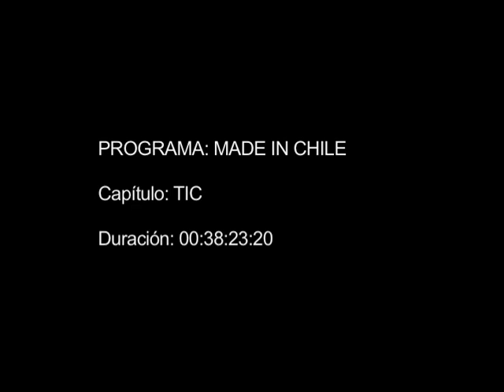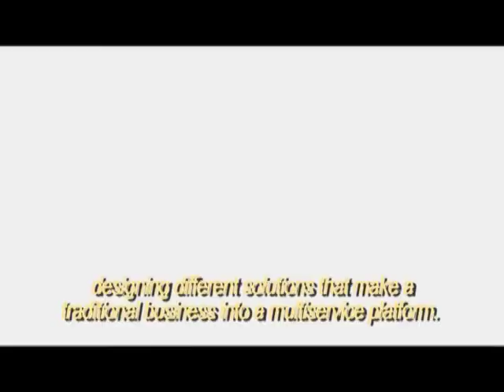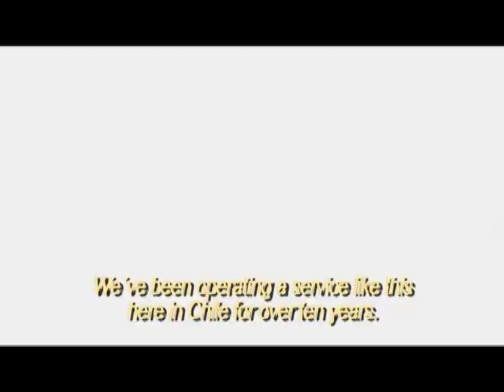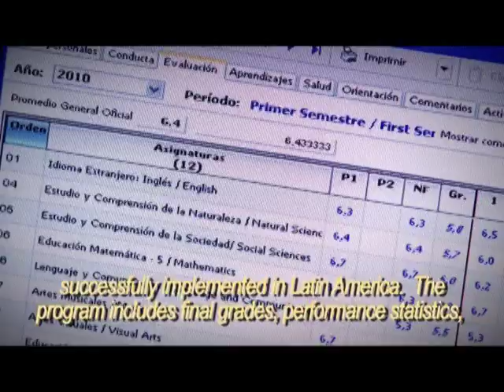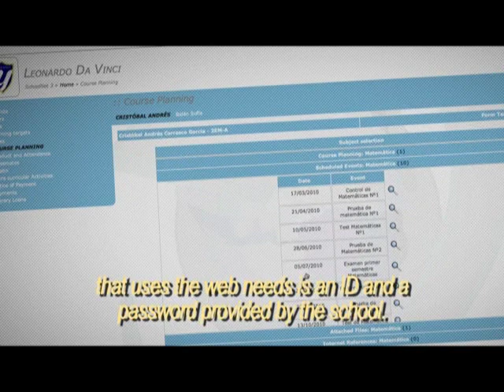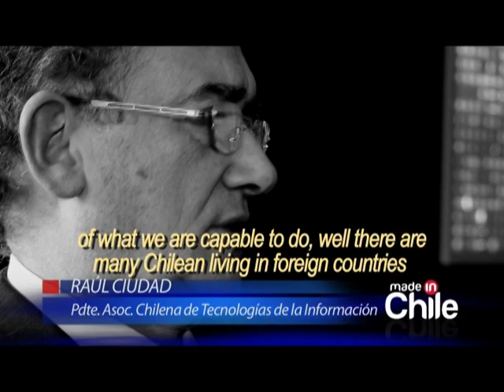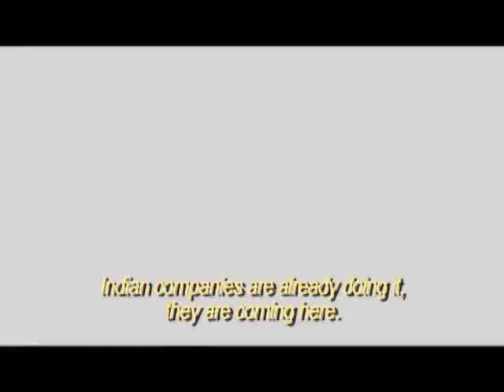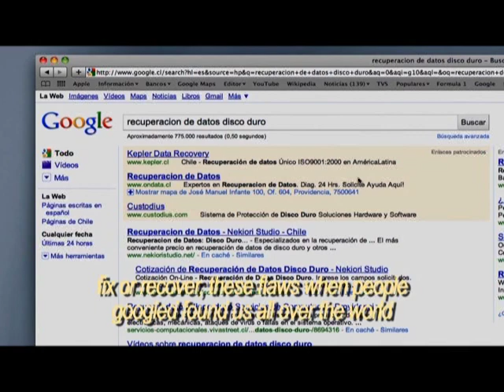Made in chie - Tic